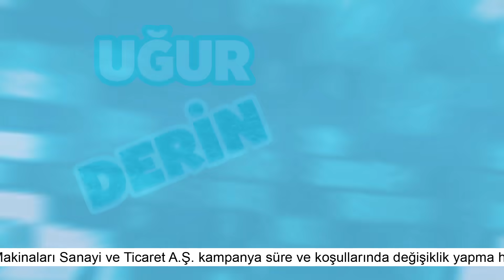Annelerimize Teşekkürün En Taze Hali UĞUR’dan!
İster 5 ister 7 çekmeceli derin dondurucular Anneler Günü’ne özel 500 TL’ye varan indirimlerle yetkili bayilerimiz ve ugur.com.tr’de. Üstelik ücretsiz 7 yıl garantiyle.